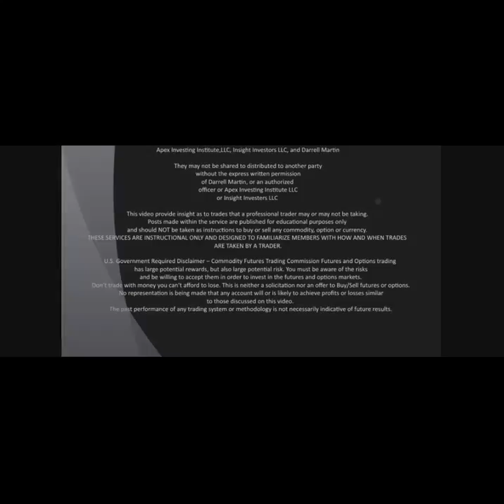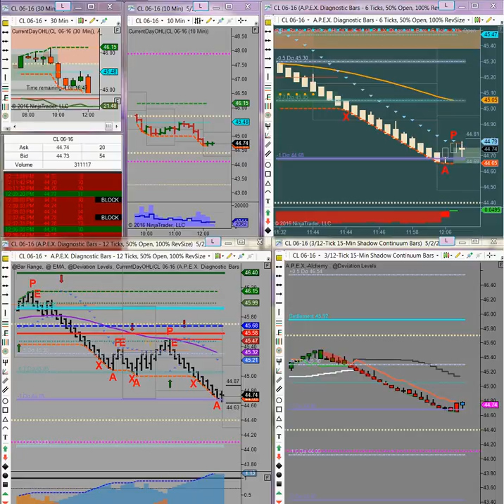Marilyn's World 05-02-2016 Noon